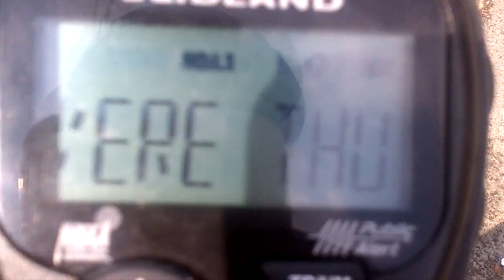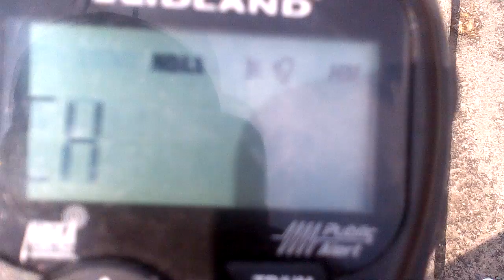Severe Thunderstorm Watch (EAS 144)